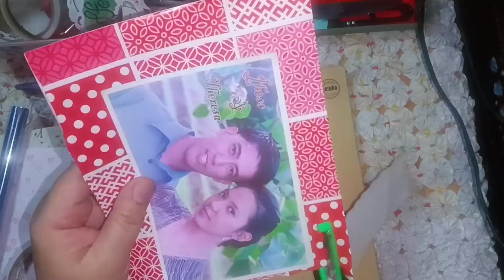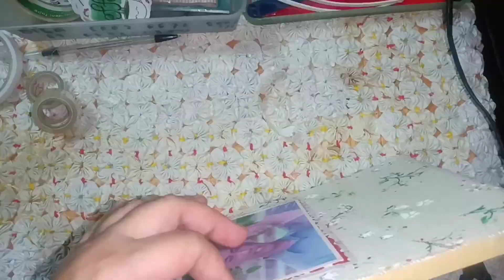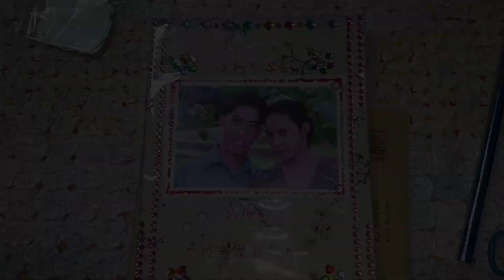How to make a DIY Portfolio from tempered glass case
How to transform some empty tempered glass case into a personalized folder portfolio craft diy diyprojects fabric stickers